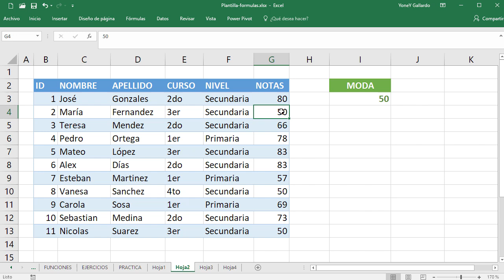Función MODA en Excel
Veremos la función MODA de Microsoft Excel 2016